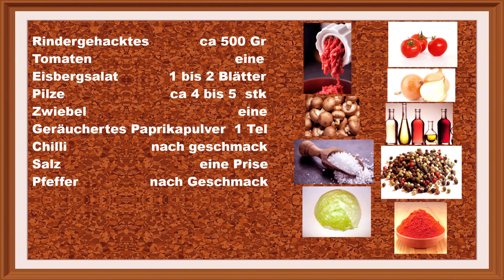gk 2 youtube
Gefüllter Hamburger